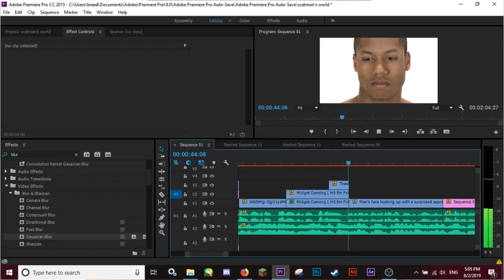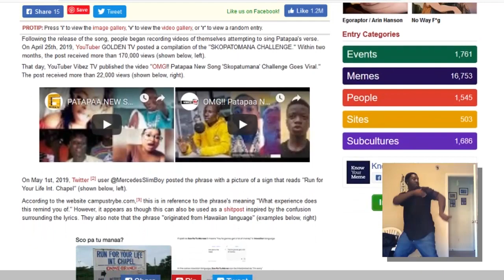WHAT is SCO PA TU MANAA?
god i fucking hate you guys i need to sit down
☆ social mediaq ☆